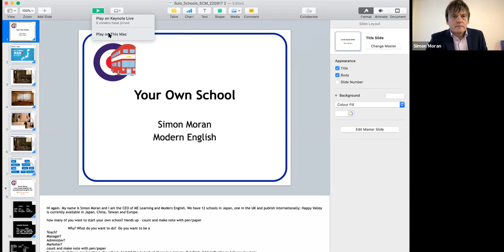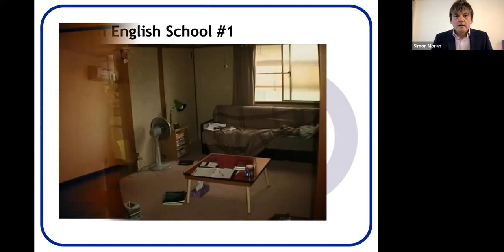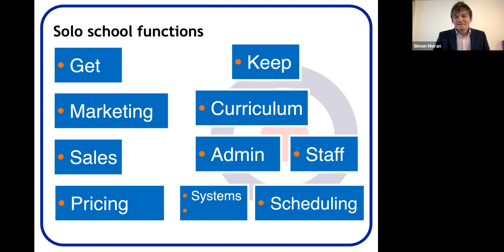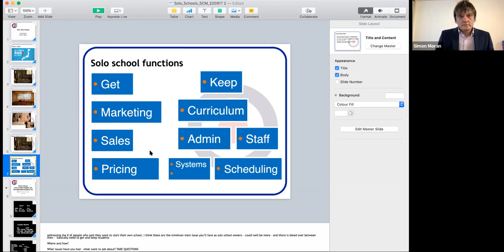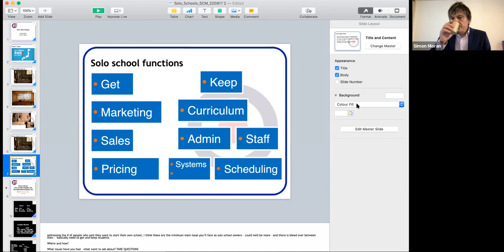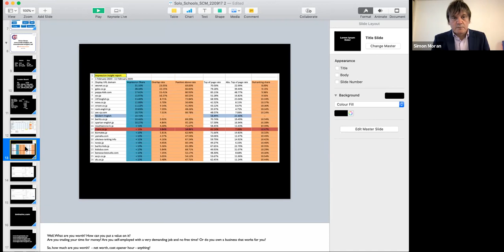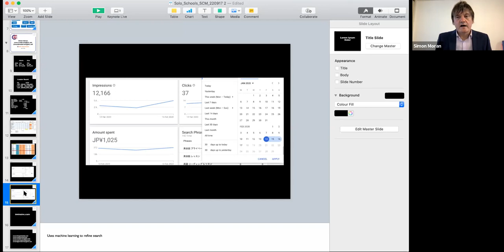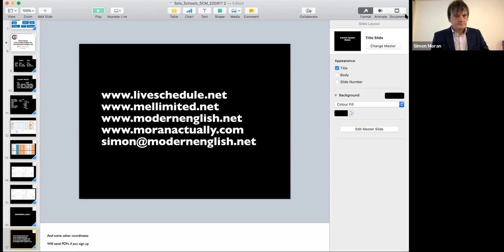Simon Moran | Putting it all Together, or Pulling it Apart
Simon Moran, CEO of Modern English, shows how school owners can streamline their operations to lead a less frantic, happier life. This presentation looks at the non-teaching side of school ownership. Branding, marketing, advertising, pricing, systems, outsourcing, services, tools and more. An open forum, Q&A session.

Audience aimed at: School Owners.

Language of the Presentation: English